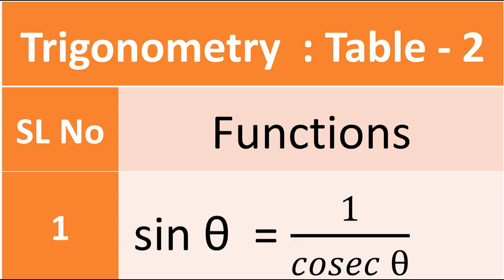Trigonometry : Table -2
sin θ  = 1/(𝑐𝑜𝑠𝑒𝑐 θ)
cos θ= 1/(𝑠𝑒𝑐 θ)
tan θ= 1/(𝑐𝑜𝑡 θ)
cosec θ= 1/(sin θ)
sec θ= 1/(cos θ)
cot θ= 1/(𝑡𝑎𝑛 θ)